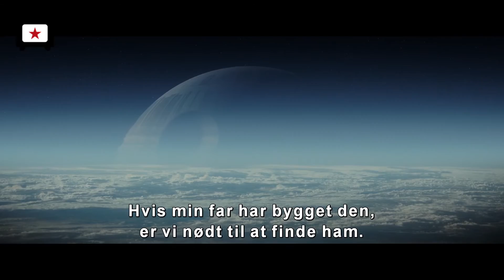Ugens premierefilm - 15/12/11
4 film på 60 sekunder.